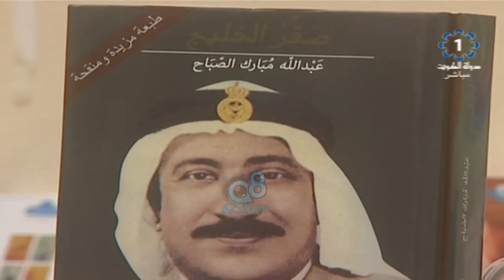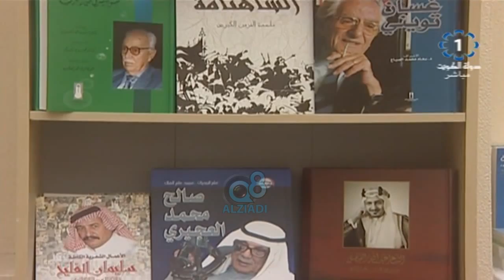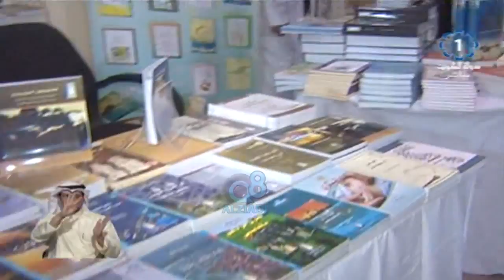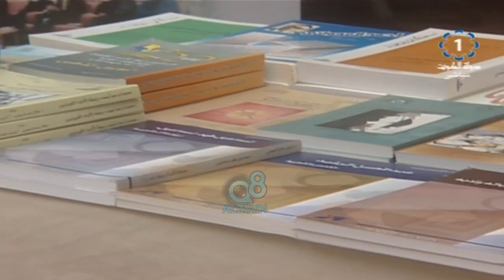لقاء مع د.عبدالعزيز السويط رئيس جمعية المكتبات و المعلومات الكويتية عبر تلفزيون الكويت 22-4-2015